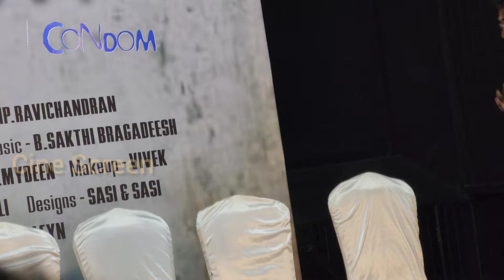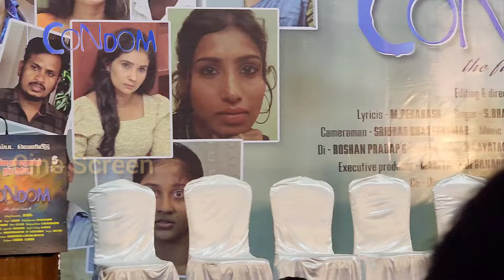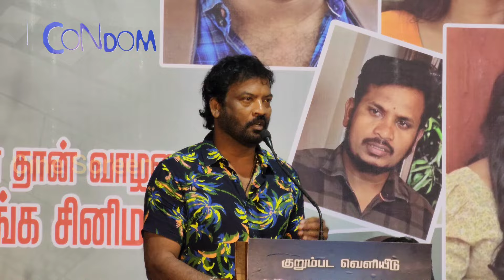Condom Short Film Release Event/AK.Nathi/Condom குறும்படம் வெளியீடு.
condom குறும்படம் வெளியீடு/
Director & Editor -AK.Nathi.
PRO-Vijaya Murali.
Singer --S.Bharani.
Producer --S. Mohana . S Sahana.

condom shortfilm, காண்டம் குறும்படம், condomshortfilmrelease